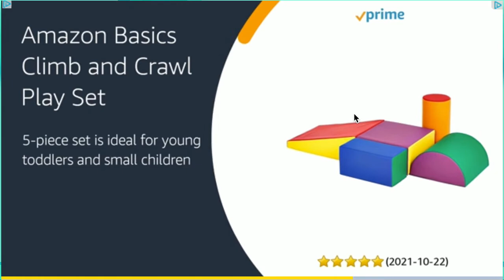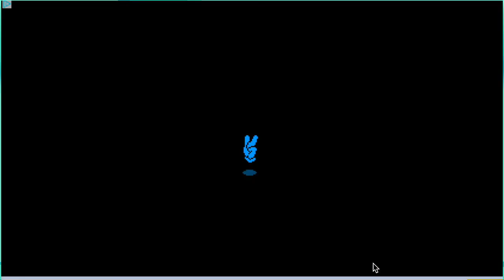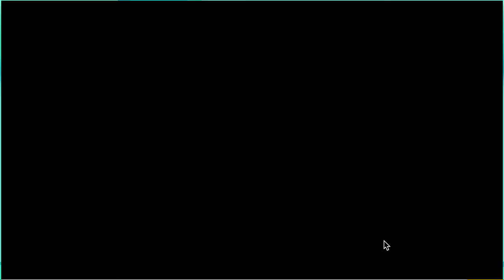Poki Gaming #3: Duck Life 4 | The Jeff Dude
This is the third of many videos where I play random video games on Poki.